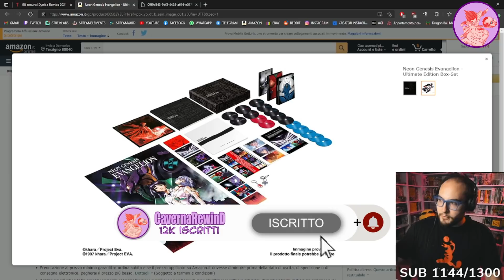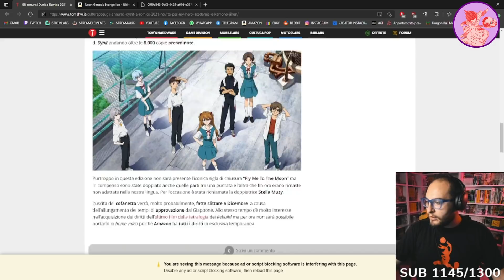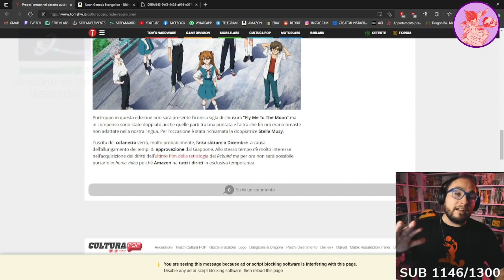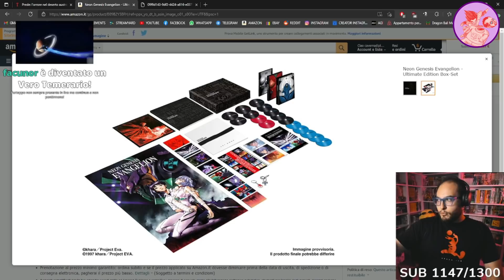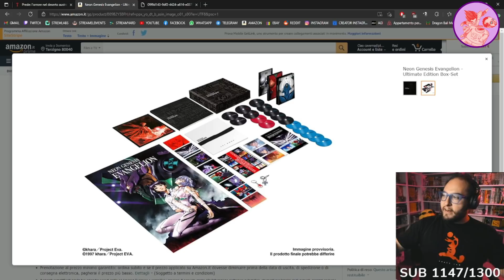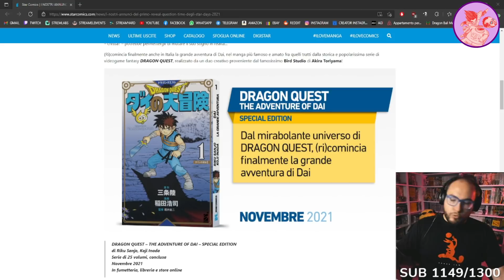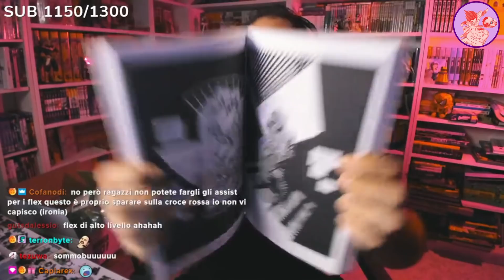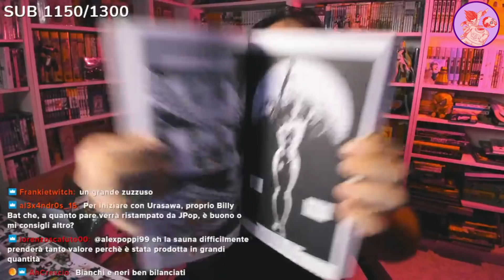cavernadiplatone BASTA DYNIT , ADESSO PARLO IO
Ciao io sono Nikolas aka "CavernaRewind" sono un  freebooter e anche il moderatore twitch di Domenico aka "cavernadiplatone".
Vuoi caricare spezzoni di cavernadiplatone? Non puoi a meno che non vuoi uno strike, se volessi farlo dovrai chiedere il permesso , ecco dove farlo:
Io mi limito a scaricare le live e a renderle più alla portata dell'utente comune , che non ha tempo di guardarle interamente. Vi invito a sostenere il vero creatore di questi contenuti è cavernadiplatone se non lo seguite ecco dove trovarlo: